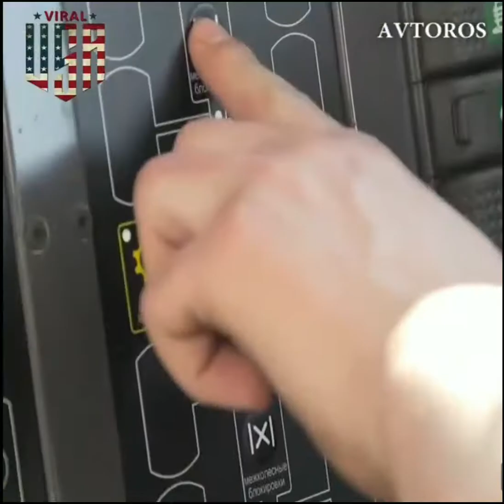Russian truck ||viral in USA